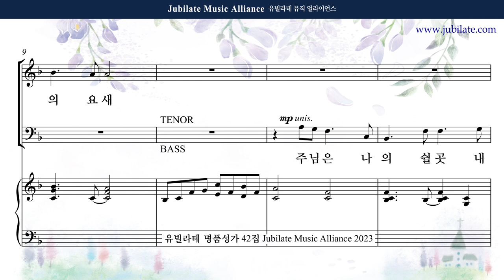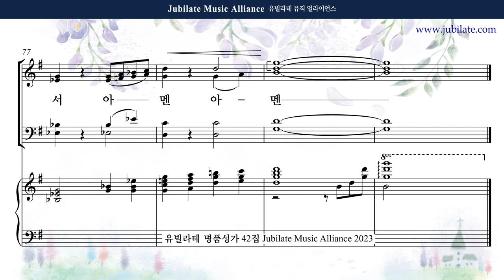[유빌라테 42집] 06. 원사임 - 나의 기도 반주